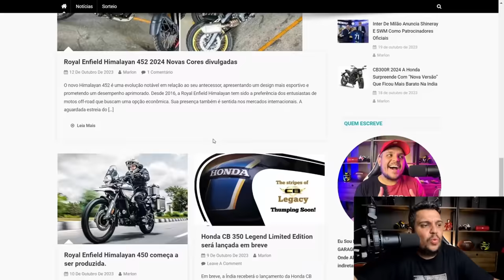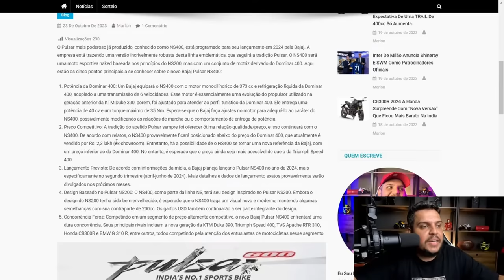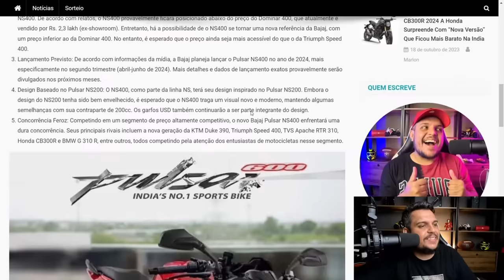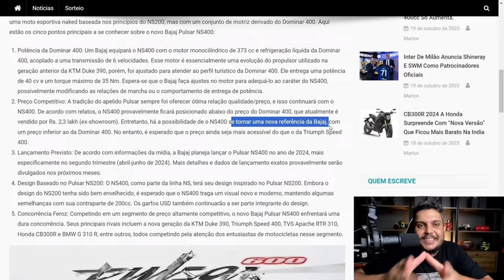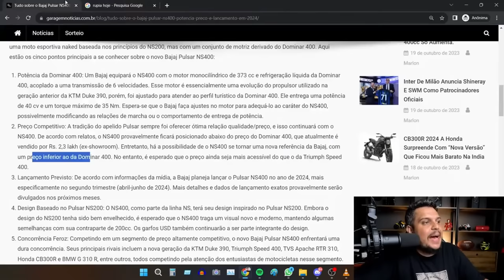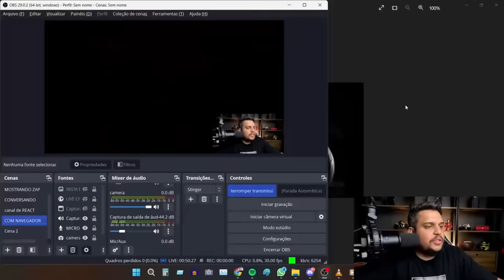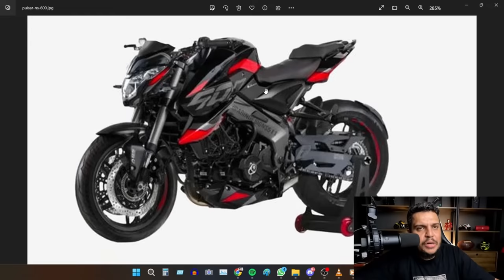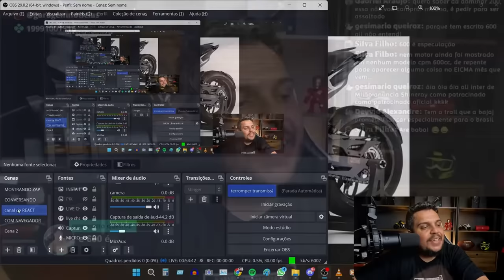BAJAJ vai LANÇAR a Versão NAKED da DOMINAR 400 - PULSAR NS400 2024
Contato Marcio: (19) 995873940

✅Haya Creations✅
Film Maker
✅Vulcan Radical Store✅
Endereçõ: Rua Marquês do Herval, 95 - Centro
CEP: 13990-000